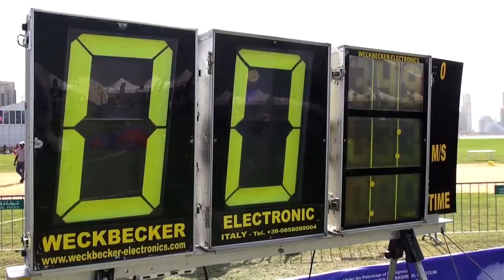I Like How It Feels